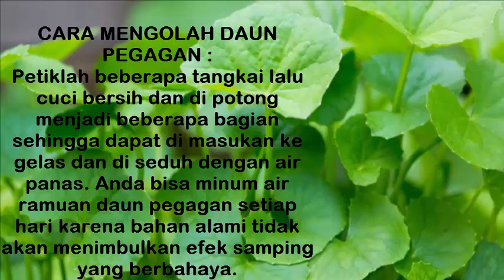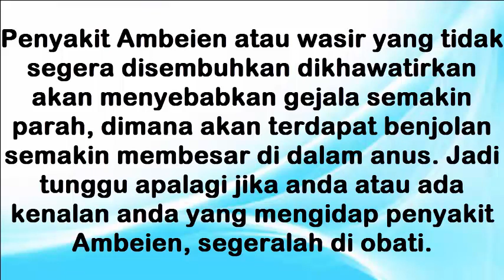Cara mengobati Wasir alami dengan Daun Pegagan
Penyakit wasir juga masih bisa di sembuhkan dengan cara yang alami. Tapi anda harus rajin setiap hari mengobatinya agar penyakit wasir segera sembuh,yaitu dengan menggunakan daun pegagan.